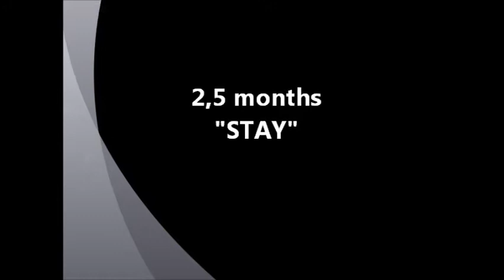Hyper Border Collie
A few scenes from the little boy's life :)